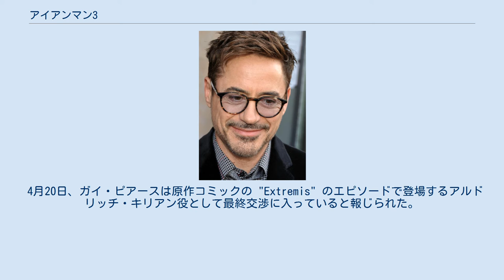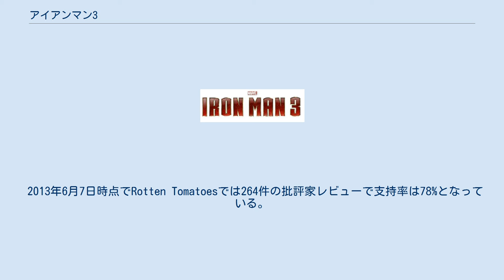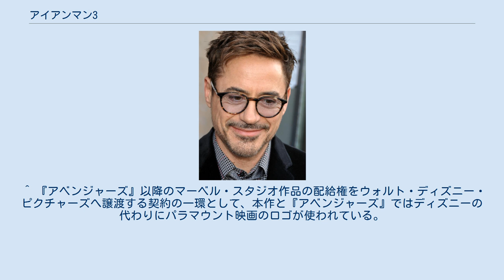アイアンマン3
『アイアンマン3』（Iron Man 3）は、2013年のアメリカ合衆国のスーパーヒーロー映画である。
マーベル・スタジオ製作。
 「マーベル・コミック」のアメリカン・コミックヒーロー『アイアンマン』の実写映画化作品の第3作品目。
また、様々な「マーベル・コミック」の実写映画を、同一の世界観のクロスオーバー作品として扱う『マーベル・シネマティック・ユニバース』（MCU）の作品としては『アベンジャーズ』に続いて第7作品目の映画となる。
また、「フェイズ2（第2シーズン）」の第1作目でもある。
 「マーベル・コミック」のアメリカン・コミックヒーロー『アイアンマン』の実写映画化作品の第3作。
『アイアンマン』、『アイアンマン2』の続編である。
また、様々な「マーベル・コミック」の実写映画を、同一の世界観のクロスオーバー作品として扱う『マーベル・シネマティック・ユニバース』シリーズの作品としては『アベンジャーズ』に続いて第7作目となる。
そのこともあり、『アベンジャーズ』でハルクに変身してアイアンマンと共闘したブルース・バナーが、エンディングで出演している。
 本作は映画『アイアンマン』シリーズ三部作の一応の「完結編」としており、主人公のトニー・スタークが、アイアンマンになる以前の今より横柄だった頃の無礼が招いた危機と、アイアンマンとなったことで生じたトラウマ、今なお胸の奥に残る兵器の破片、1作目ではトニーを拉致し2作目では敵役のウィップラッシュを影から支援していた因縁深いテロリスト組織「テン・リングス」とそのリーダー「マンダリン」の真の正体が明らかになり直接対決する、などといった様々な問題に決着を付ける内容となっている。
 マーベル・スタジオが製作、ウォルト・ディズニー・スタジオ・モーション・ピクチャーズが配給する。
監督はシェーン・ブラック、脚本はブラックとドリュー・ピアースが務め、ウォーレン・エリスによるコミック「エクストリミス」を基にした物語となっている。
トニー・スターク役のロバート・ダウニー・Jr、ペッパー・ポッツ役のグウィネス・パルトロー、ジェームズ・ローディ役のドン・チードルは引き続いて出演する。
前2作の監督であるジョン・ファヴローは製作総指揮としてクレジットされると同時に引き続いてハッピー・ホーガン役を務め、この他にガイ・ピアース、レベッカ・ホール、ステファニー・ショスタク、ジェームズ・バッジ・デール、ベン・キングズレーらが主要キャラクターを演じる。
 『アイアンマン2』公開後の2010年5月にファヴローは監督降板を表明し、翌2011年2月にブラックが新たに起用された。
2012年4月から5月にかけてキングズレー、ピアース、ホールらが加わり、5月23日よりノースカロライナ州ウィルミントンで撮影が開始された。
ノースカロライナ州の他にもフロリダ州、中国、ロサンゼルスでも撮影が行われた。
視覚効果にはスキャンラインVFX、デジタル・ドメイン、WETAデジタルなど17社が参加した。
 ポストプロダクション時にステレオDによる3D変換され、2013年4月14日にフランス・パリのグラン・レックスでプレミア上映が行われた。
国際市場では4月25日、北米では5月3日に封切られた。
日本では4月26日と全米の一般公開日よりも早く封切られた。
マーベル・シネマティック・ユニバースの映像作品で、このような措置が取られたのは本作が初である(二作目は2016年公開の『シビル・ウォー』)。
日本でのキャッチコピーは「さらば、アイアンマン」となっている。
 トニー・スタークは、1999年の大晦日にスイスのパーティーに訪れていた。
パーティーで知り合った植物学者のマヤ・ハンセンに興味を持って彼女の部屋に向かうが、“アドバンスド・アイデア・メカニックス（A.I.M.）”の創設者である若き科学者、アルドリッチ・キリアンの熱烈な交渉を受ける。
トニーはキリアンに屋上で商談する約束をするが、それを反故にして「生物の遺伝子の未使用領域を活用して能力を向上させる」という研究についてマヤと一夜を過ごしながら話し合った。
キリアンは寒空の下で一晩中トニーを待ち続けたが結局現れず、屈辱を与えられる。
 2012年1...